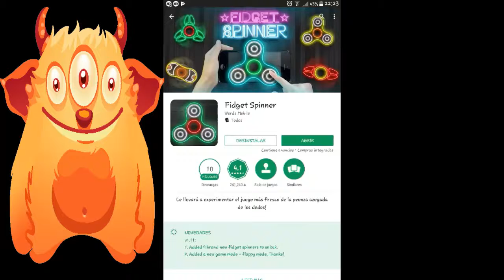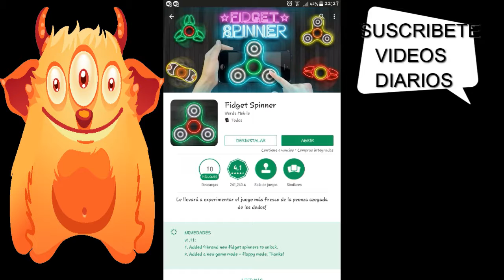el juego mas viral después de pokemon ahora en celular/2017/Fisget Spinner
nuevo en todas partes del mundo y diferentes nombres y formas y tamaños etc. pero ahora en celular y totalmente gratis